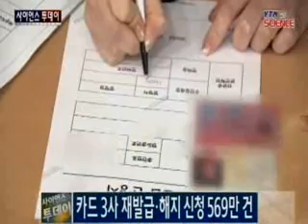카드 3사 재발급·해지 신청 569만 건